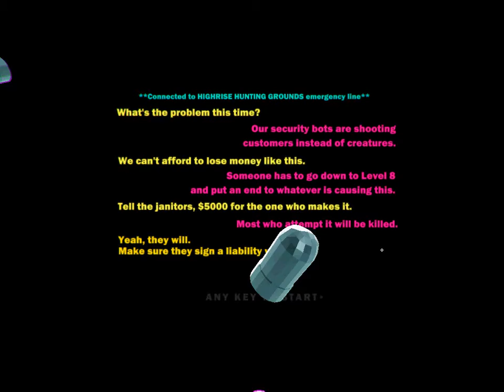Heavy Bullets | RESTORE THE MAINFRAME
You only have 6 bullets. There's tons of strange creatures that want you dead. Can you survive?